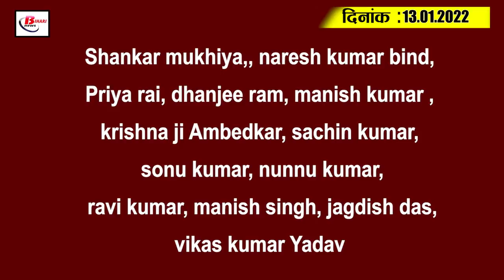Today Bihar Evening breaking news of 13th January 2022 on Corona update,Omicron,Primary teachers,TET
Latest today Bihar evening news of 13th January 2022  on Corona update,Omicron, Primary teachers,TET.BCCI.
1. Messages will be sent to the customer three times before power cut

2. Bihar Police took a special step towards preventing child crime

3. Hail fell with rain in Bihar

4. Farmers of Bihar will now cultivate apple

5. Now certification of family jewelery can be done in Bihar

6. Health tracking of patients will start in Bihar from today

7. Impact of Kovid-19 on Dahi Chuda Bhoj in Bihar

8. The face of minority settlements in Bihar will change

9. 22 colleges of Bihar got approval as an integral unit of the university

10. The elder who took the vaccine 12 times threatened

11. If Congress has to do politics in Bihar, then it will have to dance on the instructions of RJD.

12. BJP said that Mukesh Sahni's party will be found in the soil

13. JDU's attitude became more bitter on the insult of Emperor Ashoka
14. Director Ritesh S Kumar's web series 'Bullet Pen' released on Max Player, creating a buzz

15. Virat Kohli completes a special century in Test cricket

So let's move towards today's question, today's question is as follows, according to you are you satisfied with the work of Bihar government for the farmers of Bihar or not.